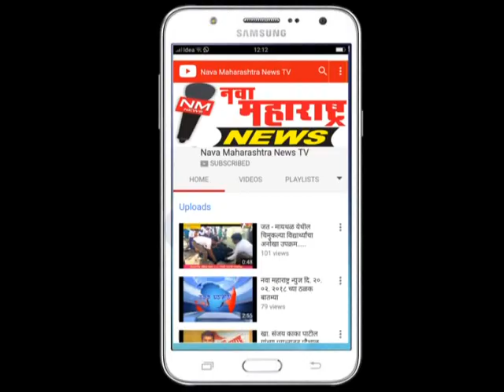पेठवडगांव : शाहू स्मारक स्थळासाठी महालक्ष्मी तलावातील माती सुपूर्द :नवा महाराष्ट्र न्यूज